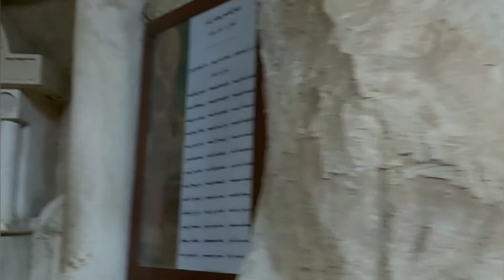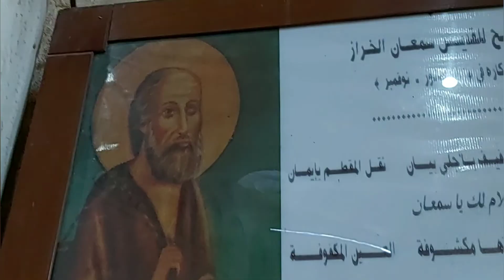Mengujungi Gereja Mujizat atau Gereja Al Mokattam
Gereja Santo Simon atau juga dikenal sebagai Gereja Gua, terletak di gunung Al Mokattam di tenggara Kairo, Mesir, di daerah yang dikenal sebagai 'kota sampah' karena populasi besar pemulung sampah atau Zabbaleen tinggal di sana. Zabbaleen adalah keturunan petani.

Mereka datang ke kota untuk mencari pekerjaan, dikarenakan hasil panen yang buruk.

Mesir merupakan negara mayoritas muslim, tetapi 90 persen Zabbaleen merupakan penganut Kristen Koptik. Komunitas Kristen jarang ditemukan di Mesir, sehingga Zabbaleen lebih suka tinggal di Mokattam dalam komunitas agama mereka dan kebiasaan itu membuat mereka tinggal di dekat gereja Santo Simon. Padahal, meskipun pekerjaan mereka memulung sampah banyak dari mereka yang mampu membeli rumah.

Gereja di desa Mokattam didirikan pada tahun 1975 setelah pemerintah memindahkan Zabbaleen ke wilayah tersebut pada tahun 1969. Setelah pendirian gereja, Zabbaleen yang pernah merasakan penggusuran di Giza pada 1970, merasa lebih aman di lokasi mereka dan baru kemudian mulai menggunakan bahan bangunan yang lebih permanen seperti batu bata untuk bahan pondasi rumah mereka.

Pada tahun 1976, kebakaran besar terjadi di Manshiyat Nasir, yang memicu pembangunan awal gereja pertama yang berlokasi di bawah pegunungan Mokattam dengan luas 1.000 meter persegi. Beberapa gereja telah dibangun ke dalam gua-gua yang ditemukan di Mokattam, di mana gereja Santo Simon adalah yang terbesar dengan kapasitas 20.000 kursi. Nama Santo Simon diambil dari seorang pengrajin sepatu yang dianggap orang suci bernama Simon yang hidup pada abad ke-10.